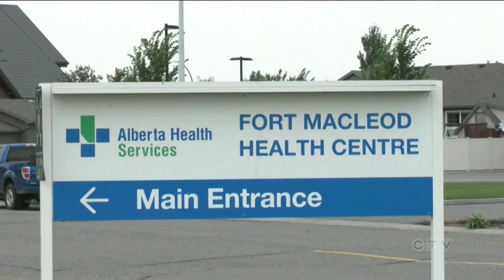Nearly half of Alberta doctors considering leaving province amid funding struggles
Kathy Le has the details of a mass doctor and nurse exodus in Alberta as the province struggles to fund medical practices.